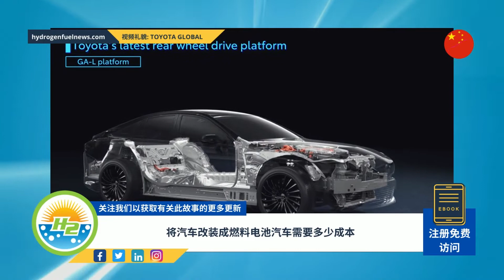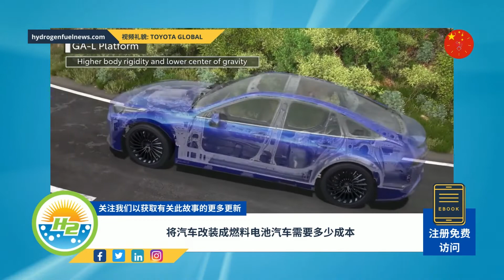[Chinese] How much does it cost to convert a car into a fuel cell vehicle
The goal is to produce 300,000 tons of clean H2 per year while reducing waste in the country...